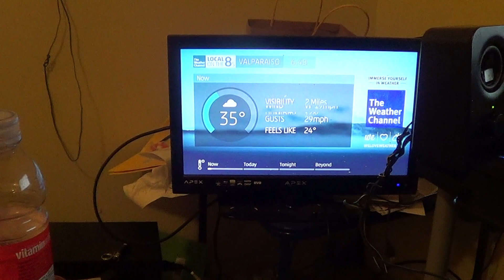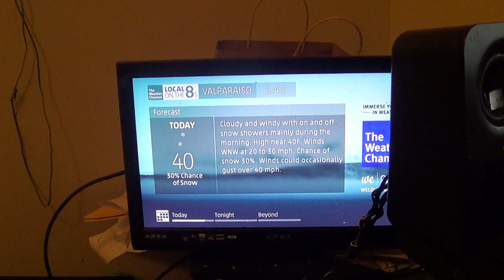TWC IntelliSTAR 2 - 6:48 AM - 11/19/2016